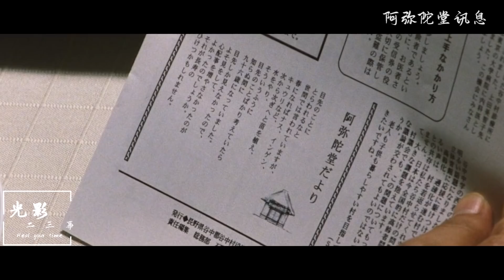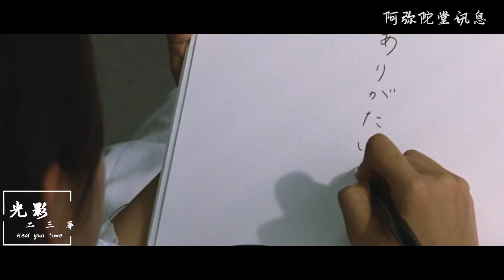30多岁无所成就，浑身疲惫，你想过什么样的生活？这部影片也许能给你答案！【光影】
Audionautix的Pop Star根据知识共享署名 4.0许可授权用户使用。

Audionautix的Parting Glass根据知识共享署名 4.0许可授权用户使用。

Kevin MacLeod的Long Road Ahead B根据知识共享署名 4.0许可授权用户使用。

Kevin MacLeod的Dark Times根据知识共享署名 4.0许可授权用户使用。